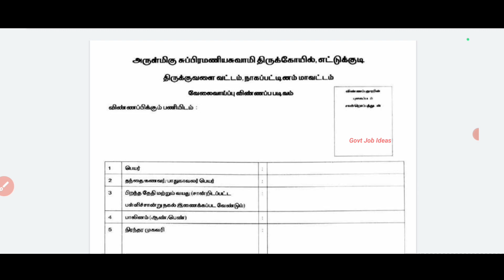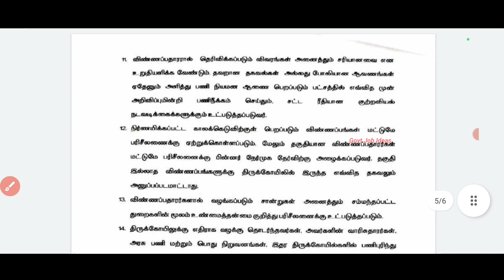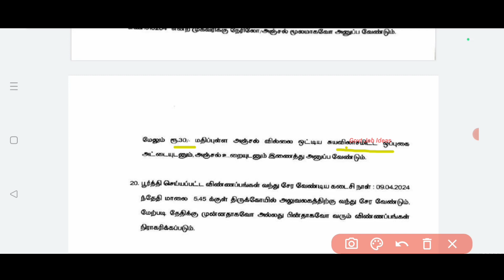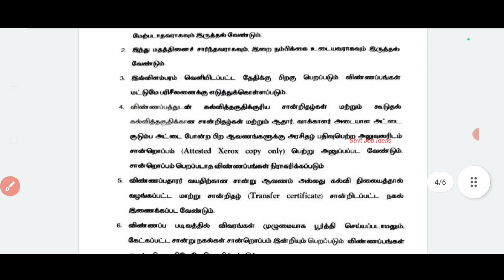🔥இந்து சமய அறநிலையத்துறை வேலை | 10th Pass | Salary-15300+ | No Exam | Government Job | TAMIL..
இந்து சமய அறநிலையத்துறை வேலை..